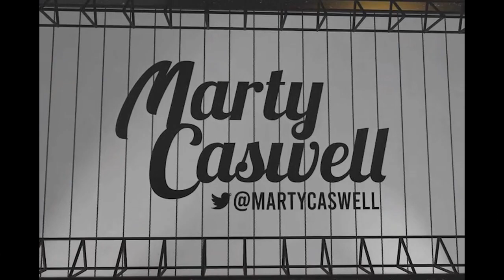Juan Soto on 6-3 road trip, good signs from the Padres offense & importance of upcoming home games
Padres OF Juan Soto discussed an encouraging 6-3 road trip, if the offense is showing some more consistency and the importance of taking advantage of their home games